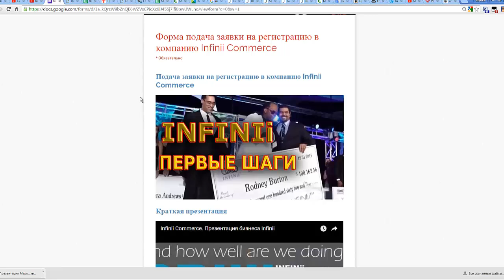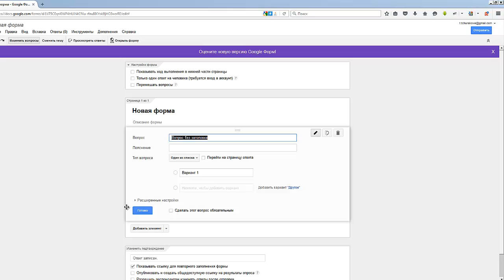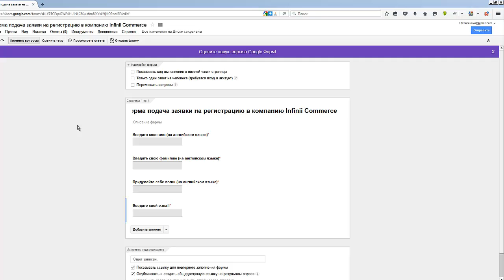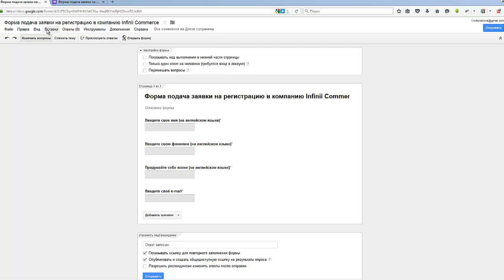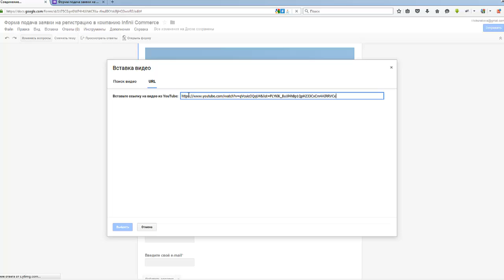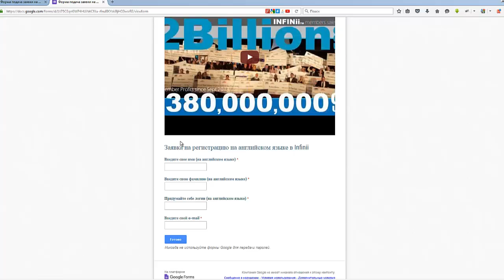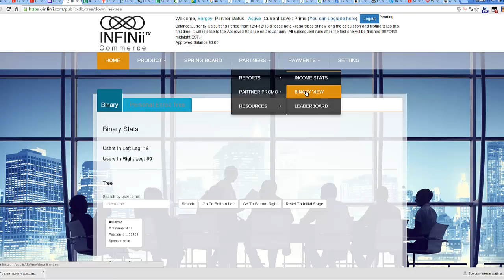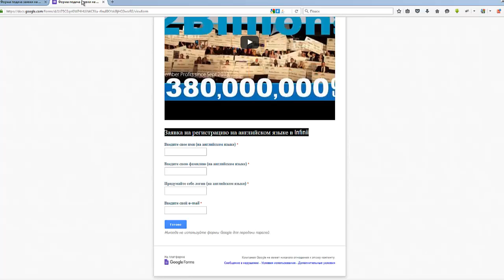СОЗДАЁМ РЕГИСТРАЦИОННУЮ ФОРМУ НА Google. Как создать форму google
Интересно? Предварительная регистрация по ссылке
00:00:47 Информация будет полезна и для других компаний какими бы вы не занимались где происходит предварительная регистрация. Чтобы человек нам оставил данные следующей то есть это имя на английском языке это фамилия на английском языке Это логин и email и нажимаю кнопочку продолжить и после этого все данные приходят в таблицу фрмы Google документы
00:01:36 открывается конструктор форм деятельности инструменты интуитивно понятное. Я сейчас продублирую такую же форму. Скопирую заголовок, название формы меняется заголовок. Дальше описания формы. Вопрос ответ. Текст заголовка. Заголовок введите на английском языке. Поставить галочку. То есть копирую и Вставляю логин на английском языке нажимаем галочку. Следующий элемент.
00:03:46 Так все в принципе этого достаточно. И теперь мы можем посмотреть как это Форма выглядит. Выберите нажимаем отправить.
00:04:56 У гугл документов есть еще Google Таблица.
00:05:37 Теперь далее. Как сделать чтоб дизайн поменять. Для того чтобы изменить тему можете выбрать понравившуюся Вам тему. Помотреть, например, симпатичную Ттму и после того как выбрали тема автоматически меняется. Также добавить картинку. Вставка изображения. Начиталась. Давайте открой что нибудь. Происходит загрузка в форму. Ее можно отредактировать.
00:07:35 Давайте вставим еще видеоролик YouTube. Возьмем для примера презентацию.
00:08:10 Видеоролик растягиваем на всю ширину. Делаем посередине и можно написать название.
00:10:40 Здесь также можно добавить разные элементы. Например, первые шаги после регистрации
00:11:08 Вот так раскрывается на весь экран. Нажимаю посередине.
00:11:58 После того как у вас будут уже в таблице все данные. Эти данные сами заносим на сайте. Сеть партнерств reports in review. Нажимаете. Открывается страничка выбираете в лево или в право вставить человека. Находится справа. Нажимать кнопочку
00:12:27 Как раз заносите, имя, фамилия, email, никнейм. Данные которые человек
00:13:21 С доступом для дальнейшей регистрации посмотреть первые шаги после регистрации

За более подробной информацией обращайтесь любым способом:

skype: churakov_sergey
Сергей Чураков

Смотреть видео: Как создать Гугл форму. Создать регистрационную форму на гугл для предварительной регистрации в Infinii